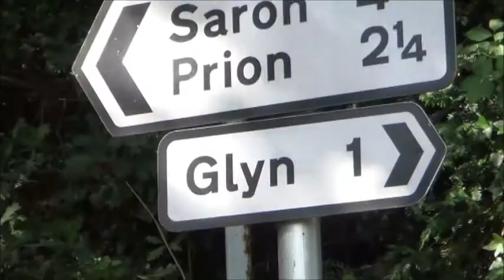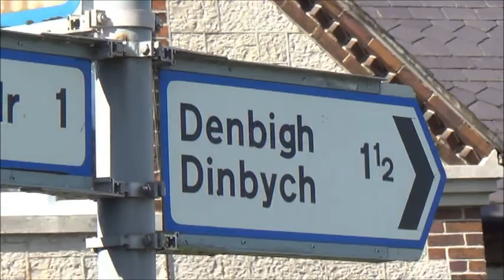Countryside walk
A walk and a chat in sunny North Wales